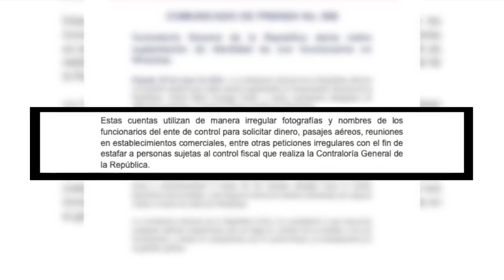Por WhatsApp están suplantando a funcionarios de la Contraloría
La Contraloría alertó que el Vicecontralor General de la República, Carlos Mario Zuluaga Pardo, y varios contralores delegados de diferentes sectores, están siendo suplantados a través de falsas cuentas de WhatsApp.